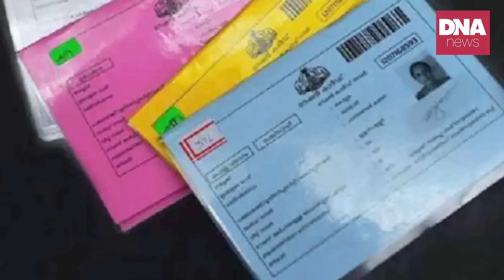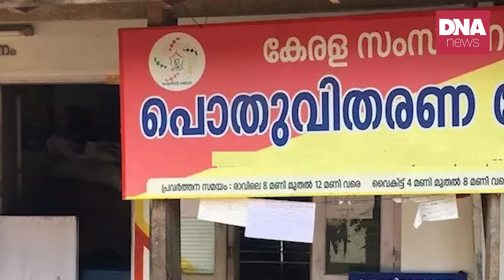ഇത് വ്യക്തമായ സൂചന | dnanewsmalayalam